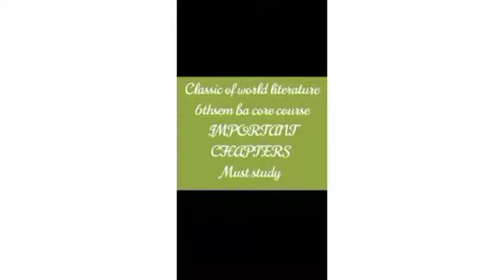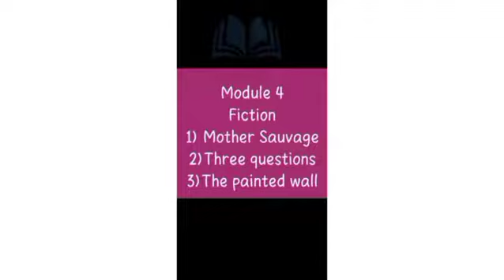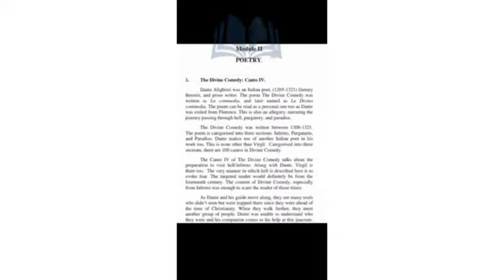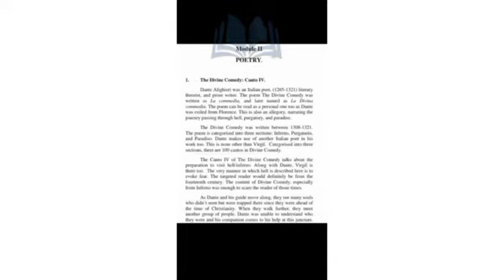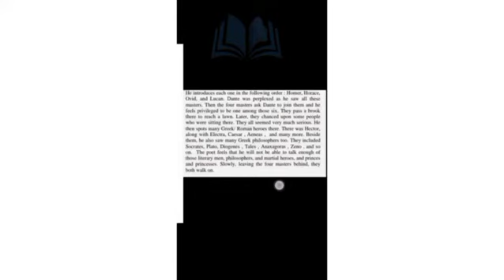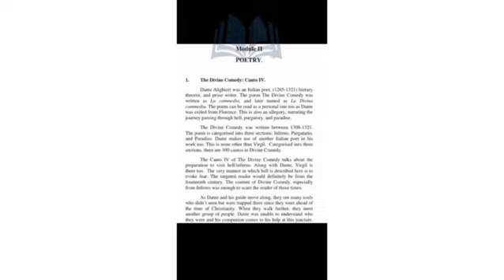classic of world literature/Must study chapter &shortsummary OF THE DIVINE COMEDY CANTO4/DANTE